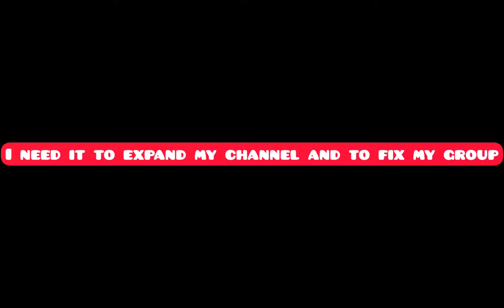donate to me in PLS DONATE!